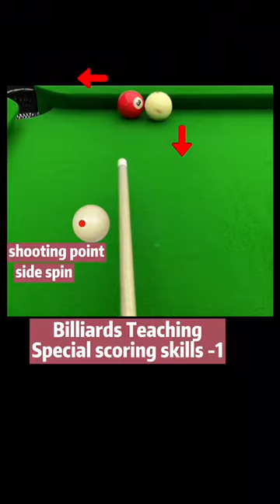What do u think🎱👆🏻billiards